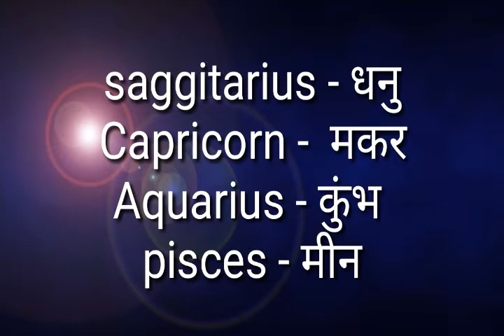हिंदू राशियों के नाम अंर्गेजी में || zodiac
Zodiac signs name English to Hindi  translation.